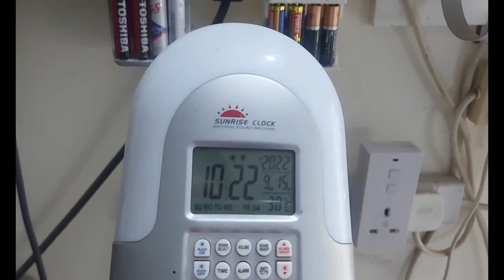How to Charge AA and AAA Battery Cells at Home | Recharge Battery Cells | Reuse Old AA and AAA Cells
People who have kids are very familiar with the cost and issues they face in buying new batteries all the time for kids' toys. what If we can reuse the old cells? How good it would feel if we don't have to go to market and buy new cells for a crying baby in the middle of the night!!! So, In this video, I had done a simple experiment on how we can reuse old ordinary batteries using simple Battery chargers which are available easily in the market. I hope you like the video.